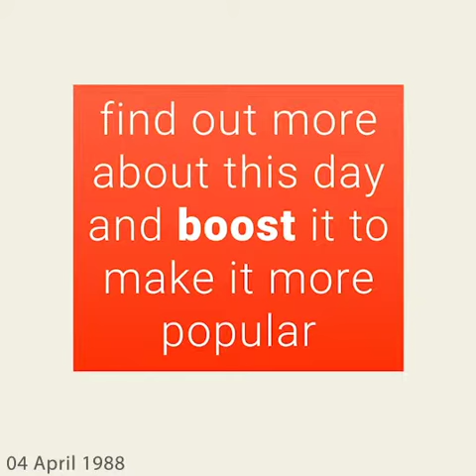April 4, 1988 - This day in 30 sec. - Takemeback.to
Legends are born on April 4th, 1988. It was Monday, under the sign of Aries.
While Ronald Reagan was ruling the U.S.A, people were listening to the sound of Rocket 2 U by The Jets and Where Do Broken Hearts Go by Whitney Houston on the radio.
Moviegoers were watching Deep Space by Fred Olen Ray and The Night Before by Thom Eberhardt in theatres and the bookworms were reading Emperor Of The Air by Ethan Canin and Oscar Wilde by Richard Ellmann on their couches.

Takemeback.to